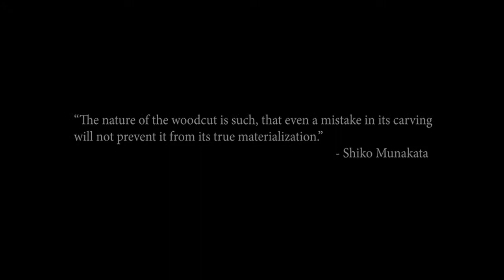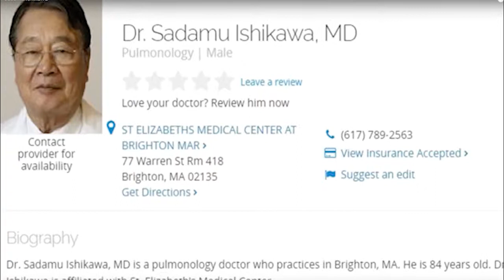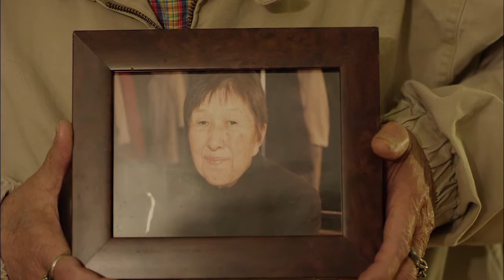Doctor Sadamu Ishikawa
This is a man who came here with $3 in his pocket and sat on an operating floor, begging for his first externship, to becoming intern of the year, his first year. He would go on to a very prestigious career as a pulmonary Dr. who published many renowned papers and made breakthroughs in medicine and lectured internationally.

A coming of age, immigrant story of struggle, heartbreak, success and love.. with the centerpiece being the Love of his Life, Yoshi and their life long relationship.

Based on a True Story, Ishy the Lefty will entertain audiences worldwide.

Honored by the Emperor of Japan, Doctor Sadamu Ishikawa has a remarkable life story, tied to many historical events and personally connected to some of the most significant icons of the last century

A brilliant doctor who invented his own equipment and became President of the ILSA. Meeting his wife was love at first site where he found true happiness with her for 49 years.

Ishi’s story is like The Japanese Forrest Gump.. his sense of optimism and ambition traversed  extraordinary circumstances, that led to a life of Hi’s and Low’s

From an outcasted Lefty
to receiving a Medal from the Emperor